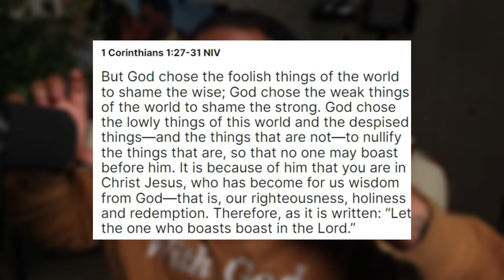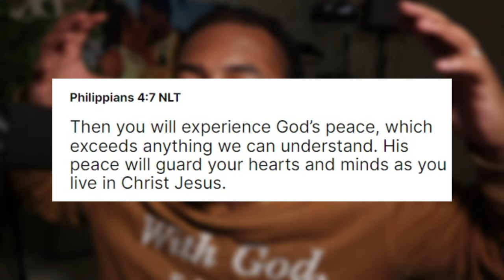MUSLIM Has a Supernatural Encounter with JESUS CHRIST, Then This HAPPENS!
Today I reacted to a video of a Muslim who had an encounter with Jesus Christ Then this happened.